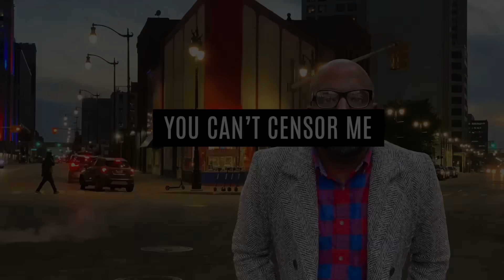"Don't Quit Your Job, Play Monopoly In Real Life..." Anton Says The Culture For The Rich Is Flipping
Mail:
Anton Daniels